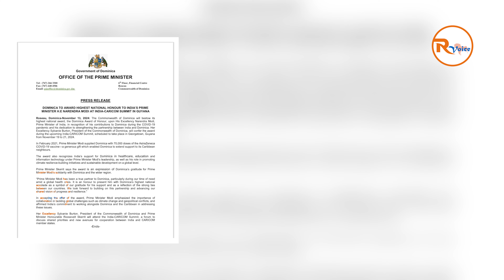ప్రధాని మోదీకి అత్యున్నత పురస్కారాలు...జయహో అంటున్న జనులు | R Voice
Support 'R VOICE' through your contributions:
Our Company Account Details:
Account No:  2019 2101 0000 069
IFSC Code: UBIN 0920 193
Bank: Union Bank of India